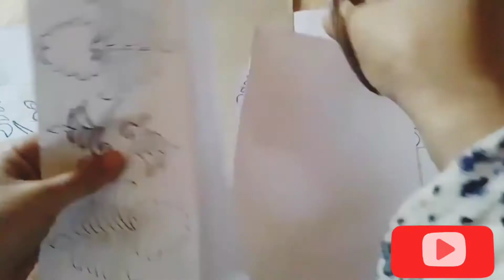طريقة أخد الرشمة من الهاتف أو الانترنت بطريقة سهلة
طريقة أخد الرشمة من الهاتف أو الانترنت بطريقة سهلة هذا الفيديو يوضح كيفية الرشيم باحترافية بدون مانوقعو في الخطأ فهذا الفيديو هام جدا تيعلم كيفاش تحطي الرشمة على الجلابة أو قفطان كما يوضح طريقة في رسم الرشمة انطلاقا من موديل منقول من الانترنيت مع مجموعة من النصائح المبتدءات

لا تنسو الايك والاشتراك بالقناة وتفعيل زر الجرس حتى يصلكم كل جديد قناة طرز نينا ترحب بكم يسر الله امركم